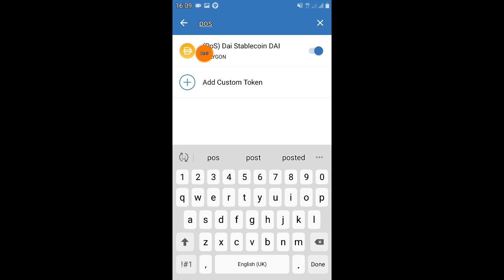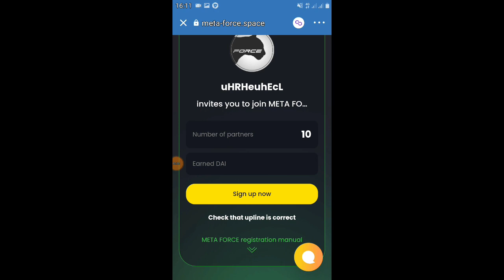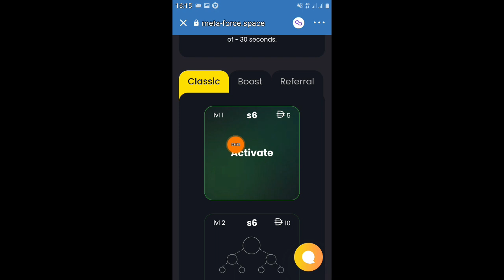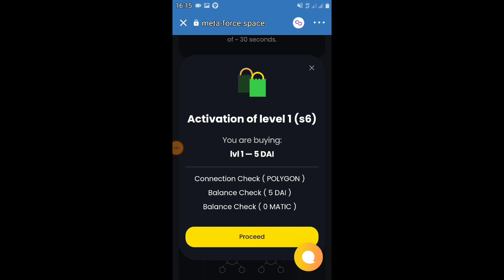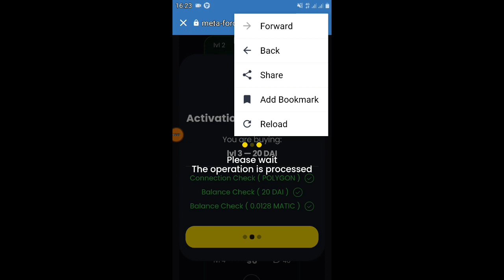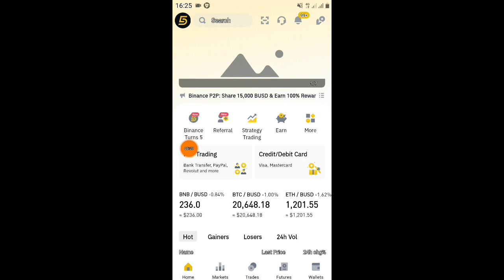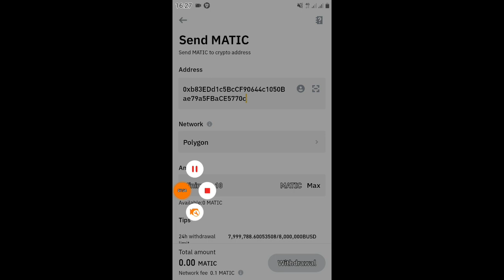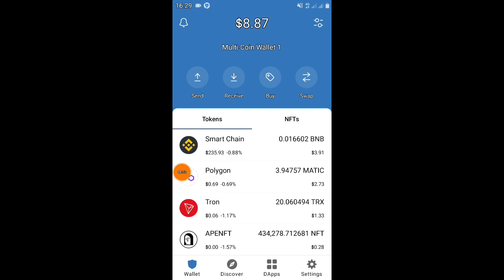Meta force big Earrning Project||how to earn on metaforce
join now

metaforce telegram group

telegram contact

Link aap k browser mein open hoga usko browser se copy ker k trust wallet dapp mein open karo

metaforce app
metaforce account
metaforce address
metaforce blockchain
metaforce busd
metaforce boost
metaforce crypto registration
metaforce coin
metaforce classic
metaforce crypto price
metaforce cryptocurrency
metaforce smart contract
metaforce earning
metaforce ecosystem
metaforce explained
metaforce forsage
metaforce forsage website
metaforce fake or real